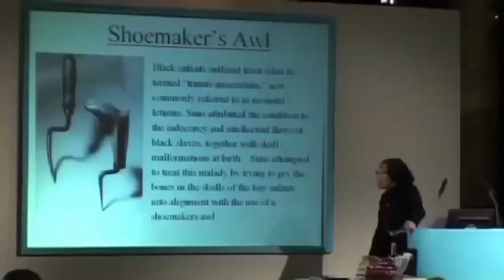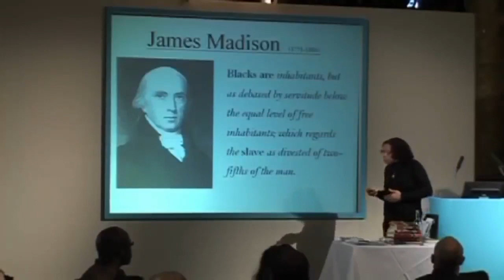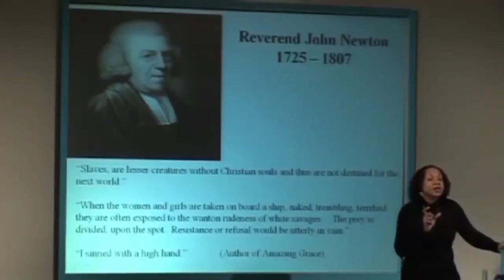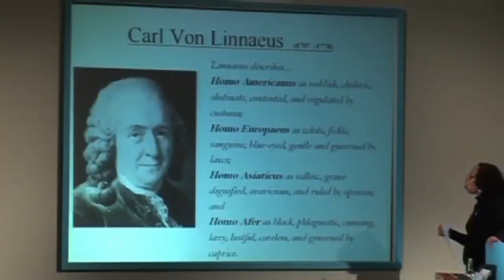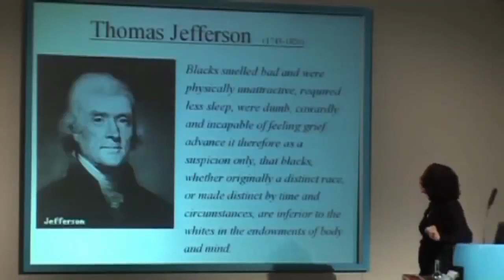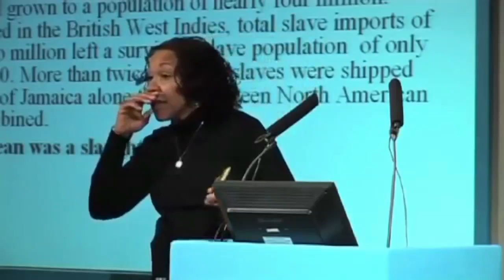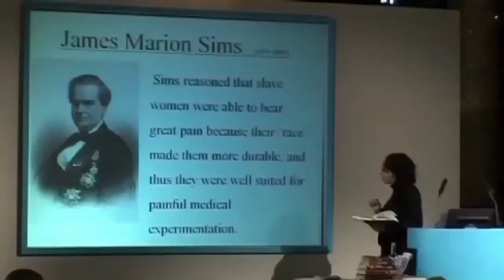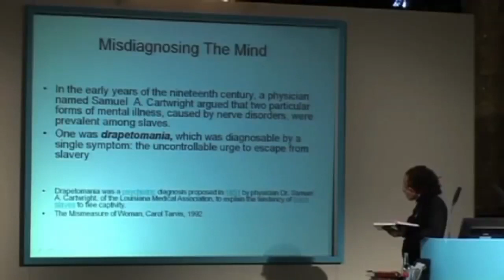The Science of Dehumanization and Cognitive Dissonance | Dr. Joy DeGruy [PTSS]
[Some Graphic Images]
Full video at:
"Dr. Joy DeGruy Leary: Post Traumatic Slave Disorder"